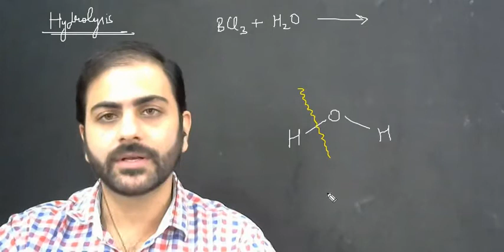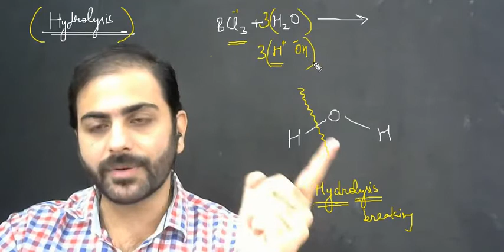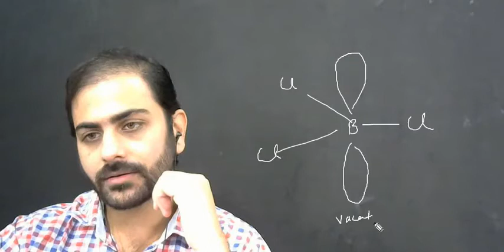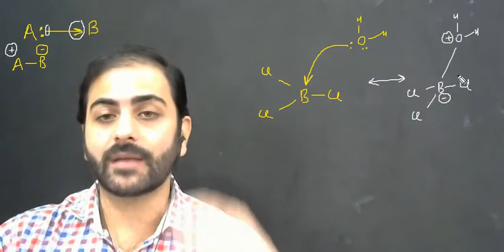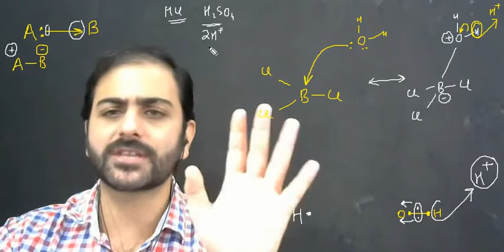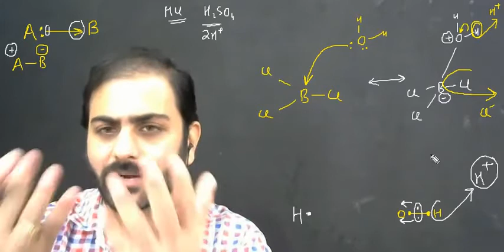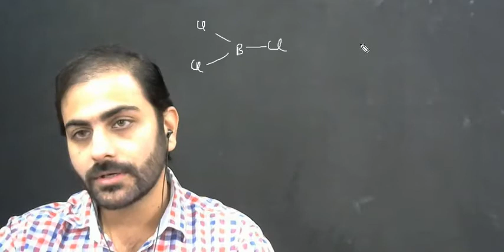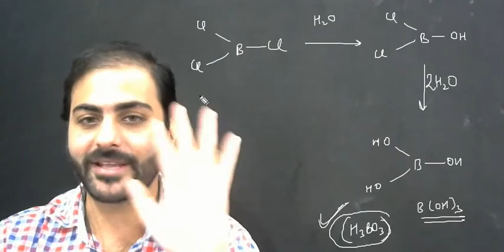P Block Trick 6 Boric Acid Preparation Hydrolysis of BCl3 IIT JEE & NEET Abhishek Jain Sir